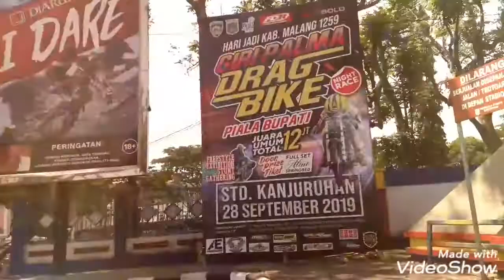Kandang AREMA Stadion Kanjuruhan Malang